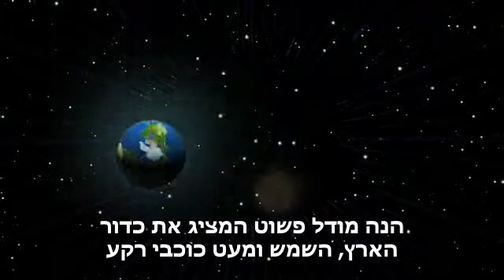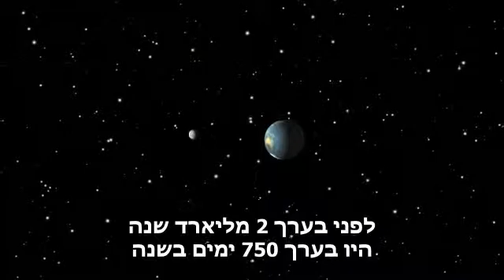A Day On Earth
A day on Earth is a seemingly simple concept. Let's examine a day on Earth in detail and maybe we'll even uncover some surprises...
This video was produced by the Cassiopeia Project.